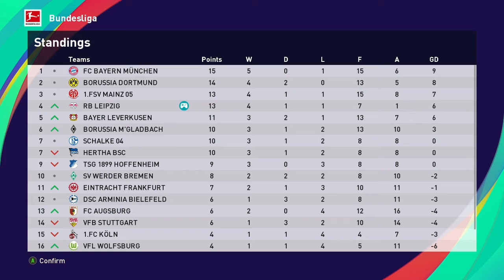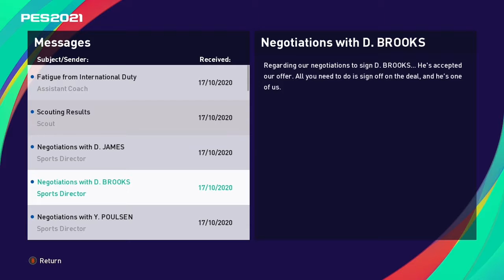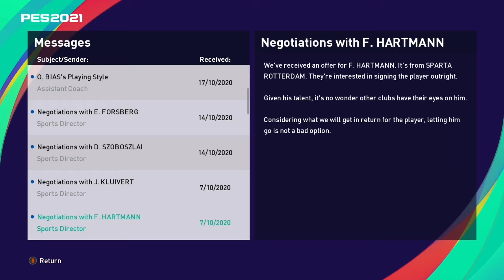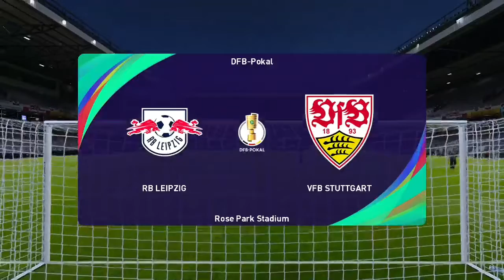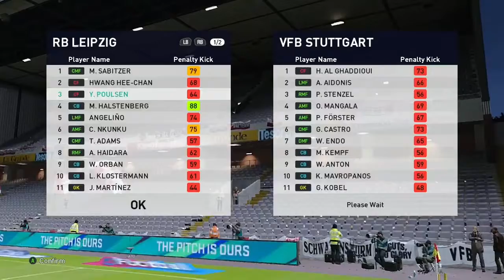2 KALI BERTEMU FRANKFURT DAN ADU PENALTI - Leipzig Master League Indonesia #7